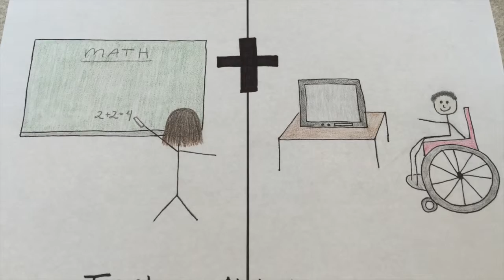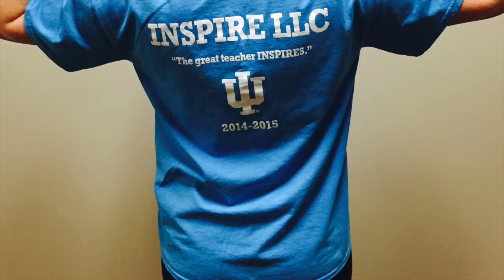DigitalStory_SydneyNelson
This video is about Digital Story